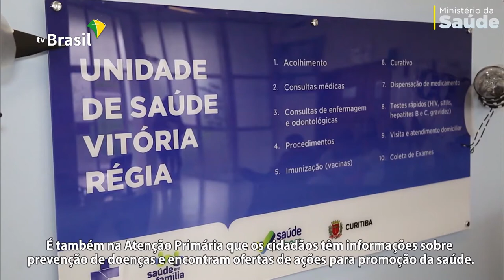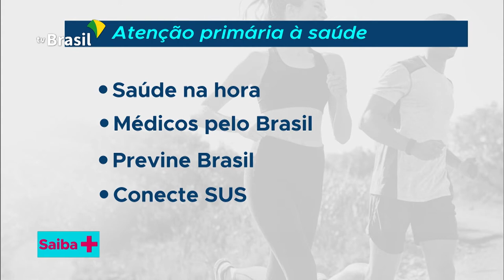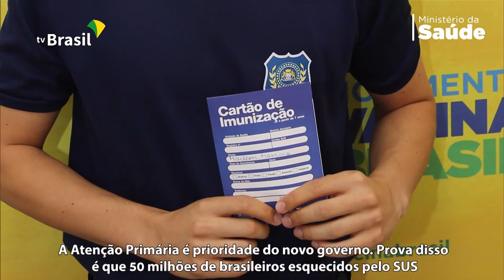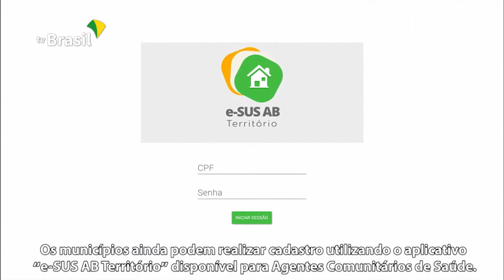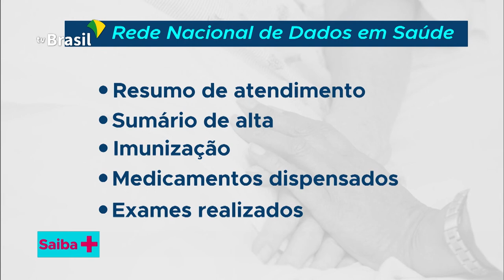SAIBA + | Atenção Primária à Saúde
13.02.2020 - A Atenção Primária é o primeiro nível de atenção em saúde e se caracteriza por um conjunto de ações de saúde, no âmbito individual e coletivo, que abrange a promoção e a proteção da saúde, a prevenção de agravos, o diagnóstico, o tratamento, a reabilitação, a redução de danos e a manutenção da saúde. Lucas Wollmann, diretor de programa da Secretaria de Atenção Primária à Saúde, ressalta a importância dessa iniciativa.